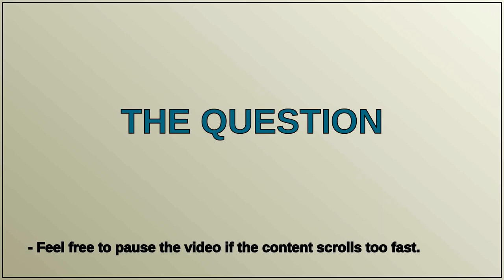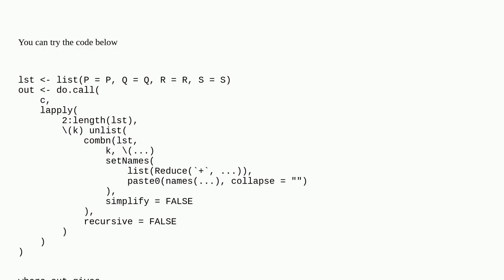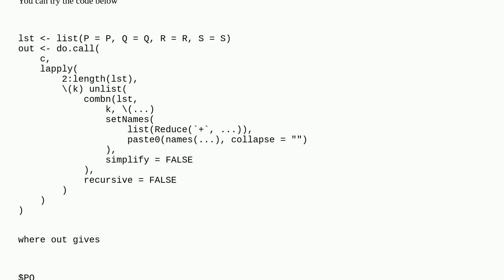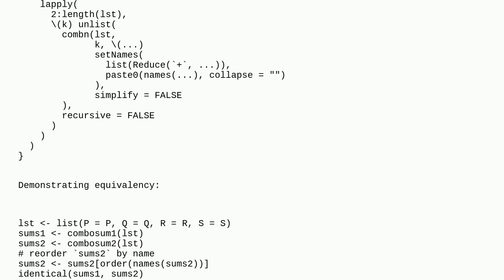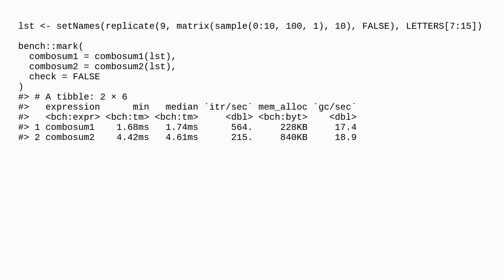Adding together all combinations of matrices in R so I can call the names later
A special thanks goes out to the community

  matrix r combinations